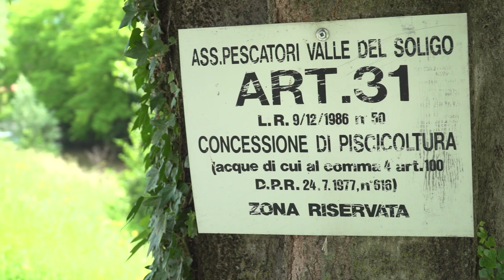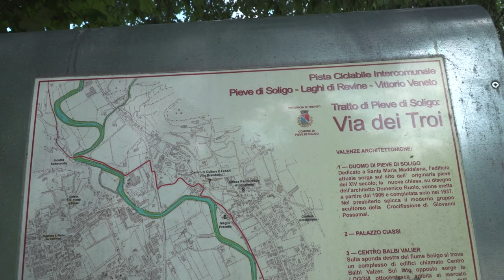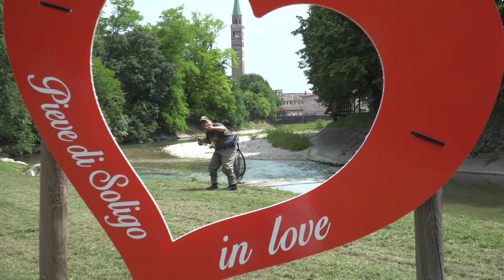Le TROTE di Soligo - TROTE in risorgiva a LIGHT SPIN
Il Team Rapture è pronto ad affrontare il caldo estivo: armati di waters e canne da spinning, i nostri pro angler si preparano per affrontare le meraviglie del Soligo. Nessuna trota sarà al sicuro… neanche in estate!

[Incipit lungo]
Questa nuova avventura di pesca si svolge sul fiume Soligo, in provincia di Treviso. Marco Iseppi e Marco de Martin (campione italiano individuale di pesca a spinning alla trota torrente) affronteranno una situazione piscatoria tutt’altro che semplice: l’inizio dell’estate porta ad un brusco rialzo delle temperature che rallenta l’attività predatoria delle trote. Servirà tutta l’esperienza dei ‘’due Marco’’ per riuscire a scongiurare la pericolosità del ‘’cappotto’; la difficoltà di approcciarsi ad un fiume in cui le trote non vengono immesse si fa sentire sin dai primi lanci. I 30 gradi centigradi che ci accompagneranno per tutta la sessione imporranno scelte tattiche in grado di attivare le trote “rallentate” dalla calura. La scelta di minnow di piccolissime dimensioni e rotanti altamente riflettenti rappresenterà la marcia in più che consentirà di ottenere un buon risultato. Riuscirà il nostro Marco ad avere la meglio sul fuoriclasse dei torrenti veneti?

🎣 LA NOSTRA ATTREZZATURA IN QUESTO VIDEO 🎣

CANNE DA PESCA
11:11 | Edge Master (cod. 126-53-_ _ _) »
12:46 | Avior (cod. 126-71-_ _ _) »
13:37 | Invader (cod. 126-10-_ _ _) »
MULINELLO DA PESCA
12:27 | @trabucco Zero FA (cod. 034-51-_ _ _) »
ARTIFICIALI DA PESCA (esche siliconiche, rotanti, minnow)
5:22 | Spinner AG (cod. 188-05-0_ _) »
5:22 | Spinner AG/TW (cod. 188-05-4_ _) »
5:22 | Spinner AGF (cod. 188-05-4_ _) »
19:51 | Helix Spinner Single Hook (cod. 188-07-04/6 _) »
5:39 | Bakin Native (cod. 180-43-8_ _) »
19:27 | Sentinel (cod. 180-43-7_ _) »
20:29 | Water Shrimp (cod. 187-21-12_) »
ATTREZZATURA DA SPINNING
18:42 | Wading Rubba Net (cod. 084-51-7_ _) »
18:48 | Pro Rubba Landing Net (cod. 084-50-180) »
18:28 | LMF Pro Hip Pack S (cod. 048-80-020) »

🛒 ONLINE SHOPS 🛒
RAPTURE WEB SHOPS & RIVENDITORI

- - -    🔖 SEGNALIBRI 🔖     - -
0:00 Sigla
0:31 Intro "Trote in Risorgiva"
0:51 Introduzione Spot di Pesca
3:24 Ospite: Marco De Martin
5:00 Descrizione Attrezzatura di Pesca
6:00 Inizia la Pesca!
18:22 Conclusioni
21:54 Bloopers
22:09 Outro